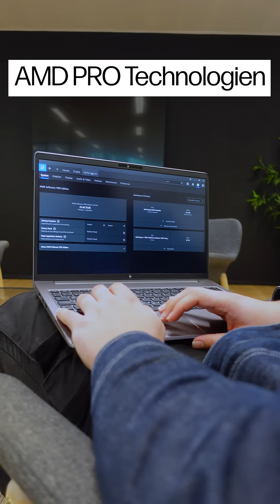HP ZBook ausgestattet mit AMD - Review with HP Live Experts [2024]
Eine Revolution unter den mobilen Workstations von HP: die neuen HP ZBooks ausgestattet mit AMD.

Das HP ZBook Power und das HP ZBook Firefly sind das Ergebnis von HP’s Engagement bei der Entwicklung mobiler Workstations, die sich durch schnelle Performance, hohe Rechenleistung und maximale Mobilität an professionelle Anwender richten.
Diese Workstations bieten Tools, die Sie benötigen, um anspruchsvolle Workflows, Aufgaben und Projekte zu bewältigen, ohne dabei Kompromisse beim Design oder den Funktionen einzugehen.

Das HP ZBook Power beeindruckt mit professioneller Leistung auf Desktop-Niveau in einem diskreten Formfaktor, während das HP ZBook Firefly mit seinem ultraflachen Design Mobilität neu definiert.
Mit ihrer beeindruckenden Akkulaufzeit setzen sie neue Maßstäbe für mobile Workstations mit AMD-Prozessoren.

Beide werden von der neuesten Generation der AMD Ryzen Pro Prozessoren angetrieben. Mit bis zu 8 leistungsstarken "Zen 4"-Kernen, die auf dem 4nm-Fertigungsknoten hergestellt werden, steht Ihnen eine unvergleichliche Leistung zur Verfügung.

Was das AMD-Paket auszeichnet, ist seine Gesamtkonzeption, denn unser e mobilen Workstations wurden professionell zertifiziert von führenden Softwareanbietern um maximale Leistung fuer Ihren Anwendungen zu sicherzustellen.

Qualität und Zuverlässigkeit auf Enterprise-Niveau sind unverzichtbar.
Das ZBook Power und das ZBook Firefly wurden umfangreichen Militärstandard 810-Stunden-Tests unterzogen, um sicherzustellen, dass sie widerstandsfähig sind und Ihre Arbeit sicher bleibt. Und mit kontinuierlichen Funktionsoptimierungen und vierteljährlich erscheinenden AMD-Treiber n Updates sind Sie der Zeit immer einen Schritt voraus.

Wie sieht es mit Sicherheit und Verwaltbarkeit aus? Mit den AMD Pro Technologien sind Sie auf der sicheren Seite. Genießen Sie sicheren Chip-to-Cloud-Schutz und erle ben Sie unkompliziertes Management mit drahtloser Unterstützung für verschiedene Profile, was die Anwendung vereinfacht.

Die Zukunft der mobilen Workstations startet mit dem HP ZBook Power und dem HP ZBook Firefly powered by AMD.

Kaufen Sie jetzt im HP Store und profitieren Sie von einer kostenlosen und schnellen Lieferung!